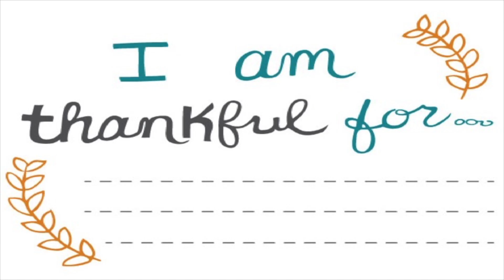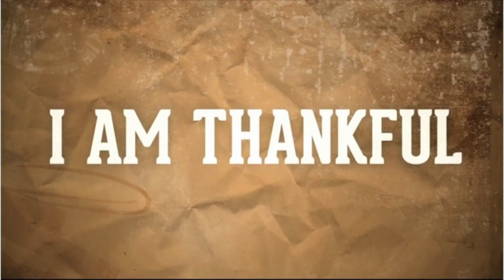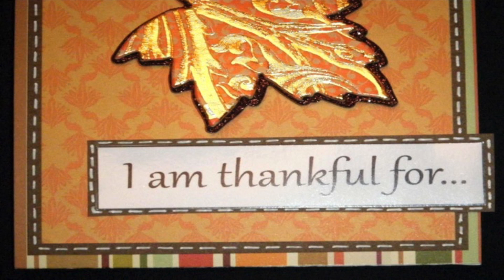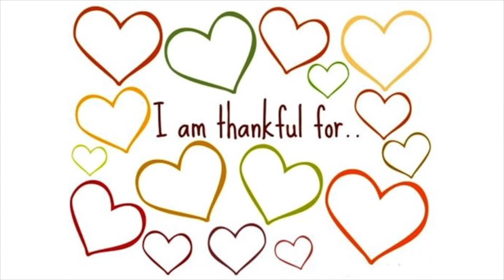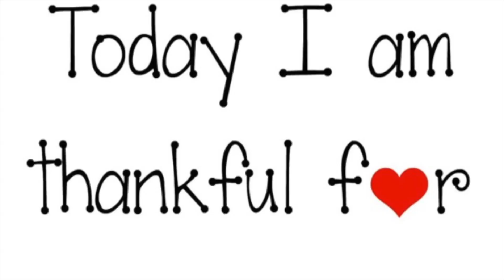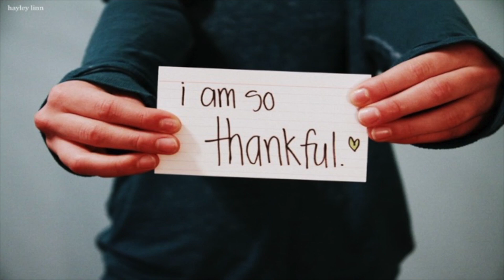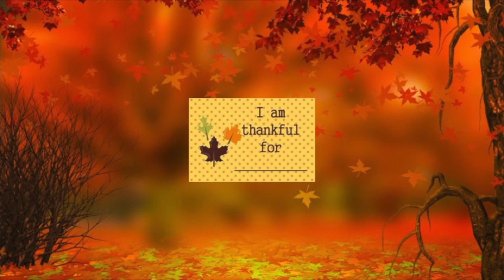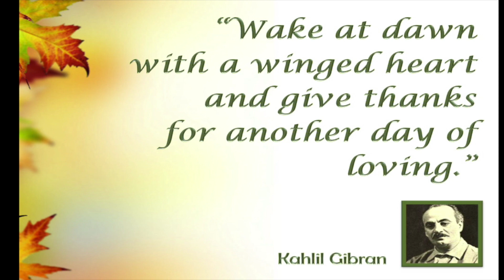Unity of the Valley Spiritual Center "I am Thankful for..."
Unity of the Valley Spiritual Center 350 N. Orchard Ave.